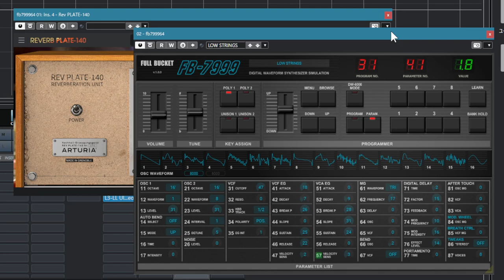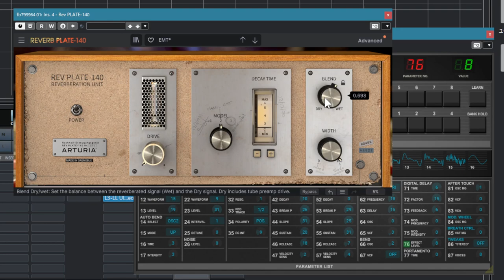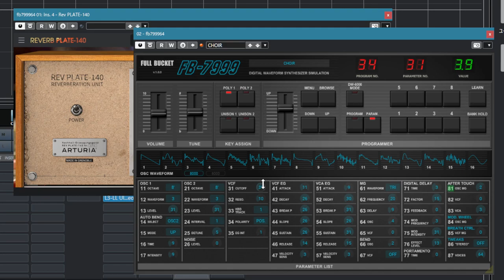Full Bucket Music FB-7999 Free Plugin [Sound check] (Korg DW-6000/8000) No Talking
Full Bucket Music FB-7999